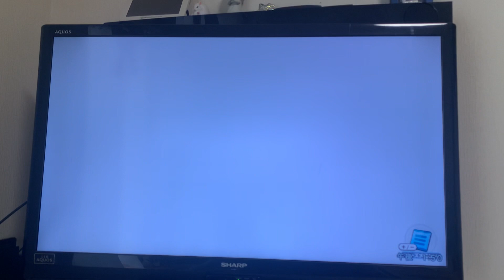よくわからない動画！ゴールドレジェンド